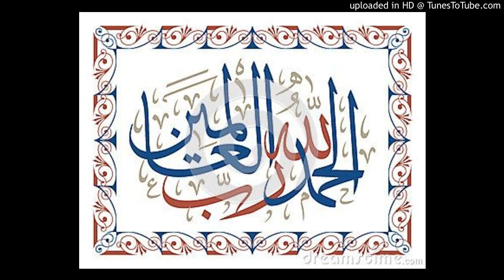Good Character -Mufti Ebrahim Desai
Mufti Ismail Ebrahim Desai is an internationally reputed Shariah scholar and Islamic finance expert
 who is a Shariah Advisor and member of Infinity’s Shariah Supervisory Board.
 He currently serves as Shariah Advisor to various Islamic financial institutions
 and educational institutes around the world including Ideal Ratings, Southern African Consultant,
Ethica Institute of Islamic Finance, Centre for Advanced Islamic Economics, Hejaz Financial Services,
Zero Mortgage, Jenuard Holdings AG, Al- Mabroor Investments
 besides other Islamic investment firms and real estate funds around the world.